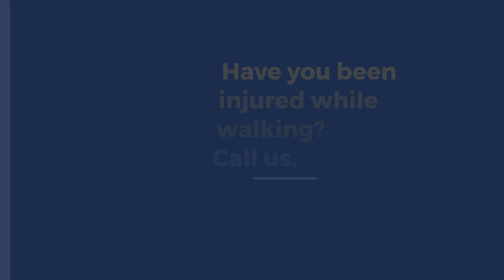Do Pedestrians Always Have the Right of Way in Rosemont?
The Kryder Law Group, LLC Accident and Personal Injury Lawyers
Rosemont Pedestrian Accident Law Firm

Under Illinois law, a driver must come to a complete stop and yield:
• When a pedestrian is in a marked crosswalk.
• On school days, when children are in close proximity to a school zone crosswalk.
• To pedestrians crossing in marked crosswalks or unmarked crosswalks at intersections.

Injured?

How Can a Lawyer Help Injured Pedestrians?
• Investigating the accident
• Negotiating with insurance companies
• Taking the case to court if necessary

How Much Is My Case Worth?
The worth of your case depends on:
•  The degree of negligence involved
•  The severity of your injuries
• The amount of medical expenses, loss of earnings, and pain you  suffered

Have you been injured while walking?
Call us.